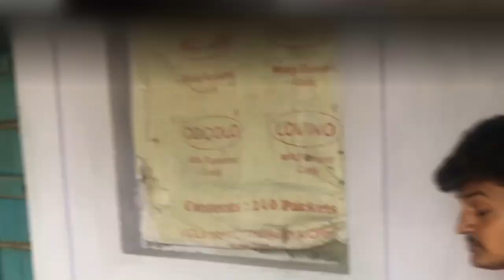Lockdwon ma Laganna Sapna || Kutchi comedy || લૉક ડાઉનમા લગ્નના સપના || કચ્છી કોમેડી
Hiiii GUYS.
NAMSKAAR.

ABOUT ME :-

NAME - ARUNKUMAR MAHESHWARI
VILLAGE - VITHON ( 370 675 )
DIST - KUTCH (BHUJ)

MY ALL TEAM NAME -

        MAHESH SHEKHA, ARUNKUMAR MAHESHWARI, SAMJI GARODA
UMESH GARODA, JAY DARJI, DILIP MISTRI,
DIXIT GARVA  ,

Fcebook -
Instagrame -
Twiter -
Yootube -